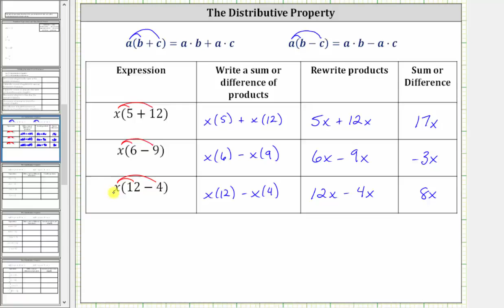Introducción a la propiedad distributiva (ejemplos básicos)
Este video muestra la propiedad distributiva con una variable multiplicada por una suma o diferencia de números enteros.